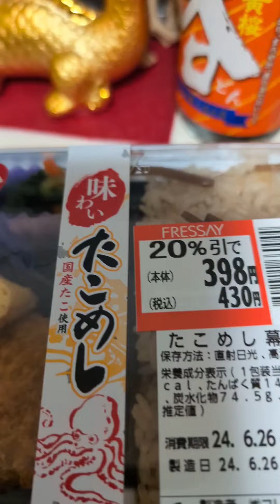🐉きよぷ&まぷのある日の晩ごはん🐉🐲🐲🐲🐲